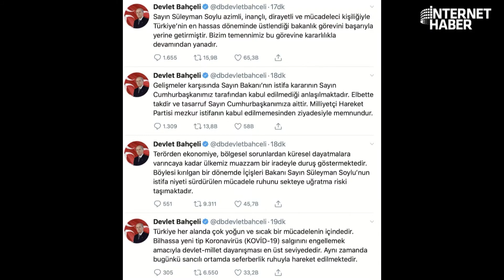SOYLU’DAN BAHÇELİ’YE TEŞEKKÜR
İçerik Yöneticisi: Hakan Karakuş
Youtube Koordinatörü : Havva Köse
Yönetmen: Mustafa Kuloğlu
Kurgu: Hakan Müstecep
Kurgu: Ateş Yelence
Kamera: Fatih Bar
İçerik Editörü : Elif Özbek
Muhabir: Ceren Ersöz
Muhabir: Gökhan Erek

Candaş Tolga Işık nasıl gazeteci oldu?

Cüneyt Özdemir neden delirdi?

Ali Babacan Ahmet Davutoğlu'nu neden istemiyor?

İsmail Küçükkaya Fox Haber'de Çalar Saat'e nasıl hazırlanıyor?

Süleyman Soylu'dan İsmail Küçükkaya ve Fatih Portakal'a çağrı var!

Allah'a inanmayan Canan Kaftancıoğlu, iftar sofralarında kime el açıp yalvarıyor?

Numan Kurtulmuş siyasi tövbe sözüyle ne demek istedi?

Merhaba arkadaşlar,
2000 yılından bu yana Türkiye'de İnternet gazeteciliği yapıyorum. İnternethaber, Gazeteoku, Cevaplatv, ( Hande Kazanova her hafta canlı yayın yapıyor mesela) İnternetspor, Gazeteciler.com, Elmaelma.com sitelerinin kurucusuyum. İnternethaber yazarı Süleyman Özışık ile birlikte Youtube kanalımda yayın yapıyoruz, haber, politika, siyaset, gündem, son dakika haberler, gazete yazarları ile röportajlar... sokak röportajları habere dair her şey var. İsmail Küçükkaya konuğum oldu mesela, Süleyman Soylu, Numan Kurtulmuş, Candaş Tolga Işık, Binali Yıldırım, Cem Küçük, Korkmaz Karaca... gibi bir çok gazeteci konuğum oldu.

Takipte Kalın!